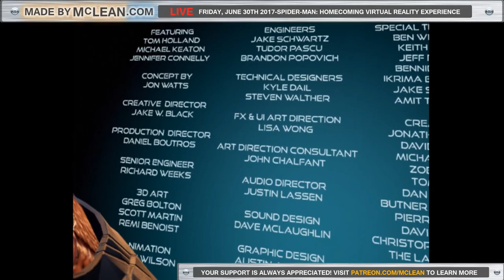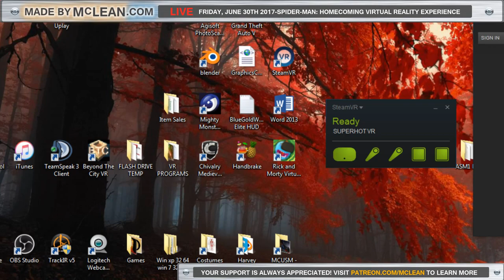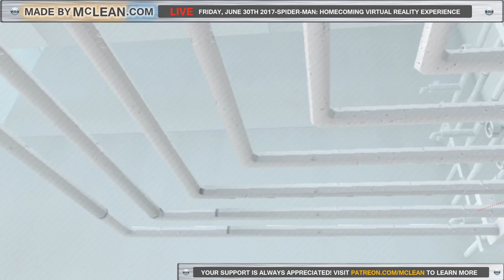Made by McLean Live- Spider-Man: Homecoming Virtual Reality Experience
Live Stream for Friday June 30th 2017 Playing Spider-man: Homecoming Virtual Reality Experience for Vive, PSVR, and Oculus